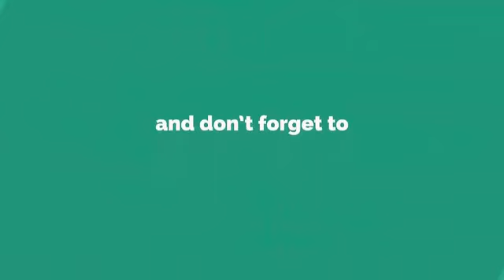星の王子ニューヨークへ行く(下條アトム吹き替え版)ダイジェスト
ソフト未収録。この映画をこの吹き替え版で観て育った人も多いんじゃないでしょうか？